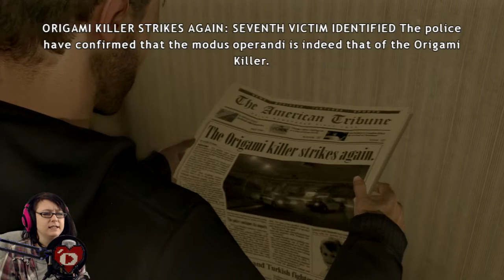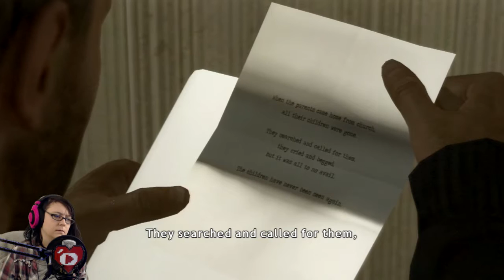Heavy Rain (PS3) Blind Playthrough #2 | The Mall, Father & Son | Ethan Mars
I know I messed up the audio in the beginning, unfortunately, I don't have the option to correct and re-upload :( This part of the game is known among Heavy Rain players. Hit that 👍 button to let me know that you enjoyed this video :) Click "Show More" to reveal links & more info!

~New To The Channel? Here's An Introduction!~

Hi there! My name is Aimee aka Geeketiquette and welcome to this video!  I hope you're enjoying it so far :) like MANY channels on YouTube, I upload gaming content. My aim is to make you feel like you're in the room with me, enjoying and sharing the same passion, and just hanging out with a friend. Gaming on YouTube is a great platform that enables me to reach out to you wherever you may be in the world, and for a few moments of your valuable time, we can watch and play games together.
I play a wide variety of games, focusing mostly on retro titles. You can find some playlists below which may interest you!
So thank you for taking the time to view this video! Should you enjoy it and think that you know someone else who will too, then be sure to share with them! I'd love to hear from you and get to know you more, so leave a comment even just to say hi! Thanks for reading and I hope to see you, awesome chum, in the next video :)

This is just a fancy fan-funding/donate/tip jar OPTION and I will NEVER ask for anything, nor will I stop making free content accessible to everyone. Feel free to take a look at my profile to which there are some charities for your consideration at the top of the page. Thank you.

♬ Intro:    "Far Away (Sting)" - MK2
♬ Outro: "Dat Hub - Jimmy Fontanez/Media Right Productions